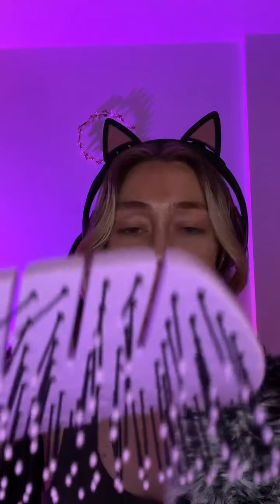✨Soft Spoken & Relaxing ASMR LIVE✨ Everyday at 10pm AEST on Tiktok